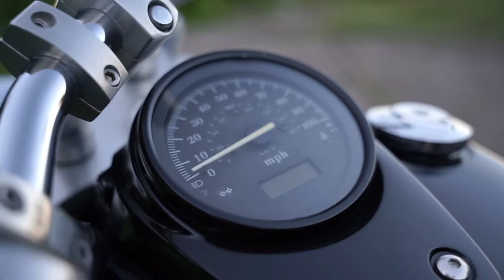WILL PHOTO SHOOTS VIDEO?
Took my new gimbal out for a little test run.. This is what I got! Hope you enjoy!

Turn on Post Notifications for a shout out in the beginning of my videos!